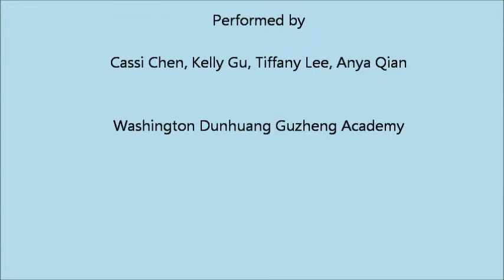小斑鸠-Little Turtledove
蛇年金秋中国民族音乐会

华盛顿敦煌筝乐坊、华盛顿秦腔社联袂合演

The beginning and ending of the song are cheerful and lively. The melodious and lyrical middle section represents the little turtledove's lovely image and also a spring-like atmosphere.